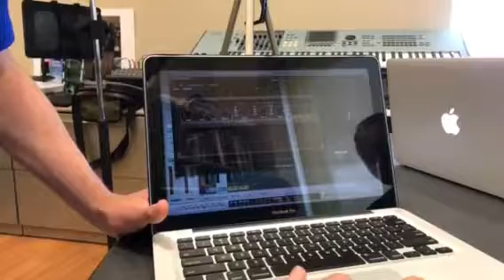Jordan Lewis: Analog and Digital recordings of same song with Logic Pro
Jordan Lewis at the start of the semester presenting the idea for the MMP 495 Capstone project that he will do in the next 10 weeks: compare and contrast the process and result of an analog and digital recording of the same band using Logic Pro.